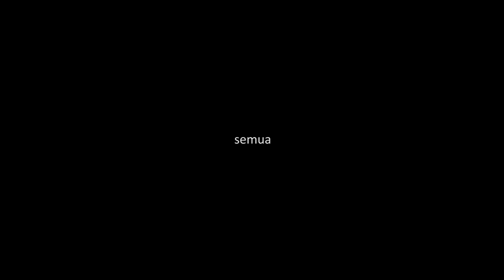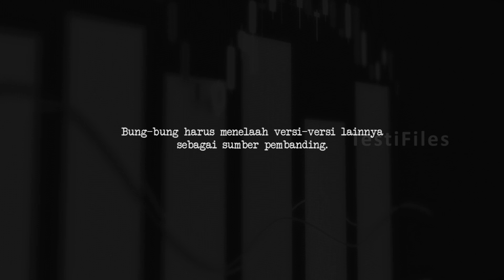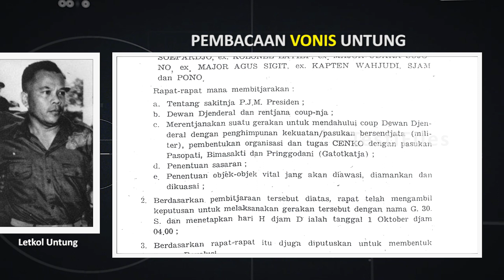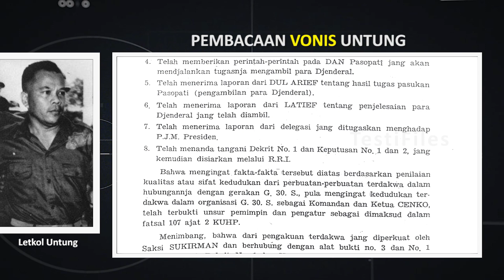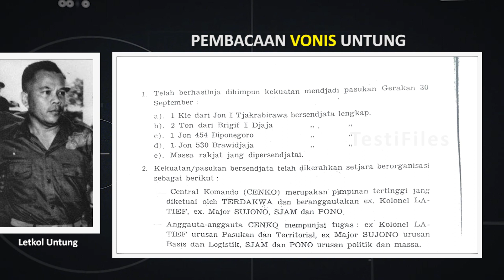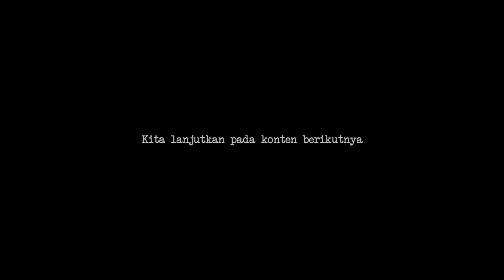Transkrip Mahmillub Untung G30S: Saat Hakim Bacakan Dalil Hukuman Mati Bagi Letkol Untung G30S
Saat ini kita sudah masuk pada bagian pembacaan dari vonis hakim pengadilan Mahmillub dengan terdakwa Untung dalam perkara G30S PKI.

Sebelumnya Untung dituduhkan dan dituntut oleh Oditur melakukan  tindak-tindak pidana jang digolongkan dalam 2 golongan, jaitu :
Golongan A: terbagi atas 3 (tiga) djenis tindak pidana jang dituduhkan setjara komulatip, ialah :
- Makar, pemberontakan bersenjata dan pemufaktan jahat menggulingkan pemerintah

Golongan B terdiri dari

Primair: Dengan sengadja menggerakan dengan djalan tipu daja dan/atau dengan memberikan keterangan-keterangan dan/atau ichtiar dan/atau memberi kesempatan pasukan Pasopati dan Pringgodani melakukan pembunuhan jang direntjanakan terhadap 6 (enam) orang Djenderal dan seorang Perwira Pertama, para pahlawan revolusi

Subsidair: Dengan ichtiar tersebut dalam tuduhan Primair melakukan pentjulikan terhadap almarhum para Djenderal dan Perwira Pertama tersebut dalam tuduhan primair.